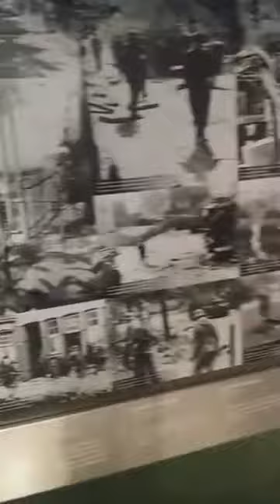Inside the Hartenstein museum in Arnhem part 2